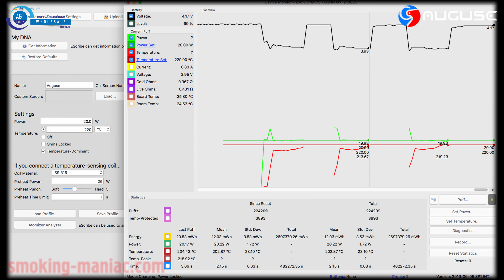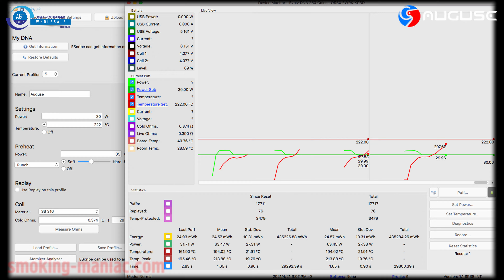Ревю на изпарителя Auguse MTL / DL RTA V.2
Auguse често ни радват с особенните си атомайзери, сега с новата версия на Auguse MTL с невероятно разширени възможностти за регулиране на въздуха. Работата в ДЛ режим е по скоро като РДЛ. В температурен контрол се представя добре, вкуса е приличен. Освен възможностите от комплектацията, има още допълнителни рестриктори за въздуха и друга гривна с отвори които могат да се купят отделно. Благодарности на Auguse за предоставената мостра, очаквайте томболата.

Auguse often delights us with its special atomizers, now with the new version of the Auguse MTL with incredibly expanded air regulation capabilities. Working in DL mode is more like RDL. The temperature control performs well, the taste is decent. In addition to the options, there are additional air restrictors and another bracelet with holes that can be purchased separately.

Музика:
Deep Purple - Smoke On The Water (guitar cover)
Free Youtube music - Dorian